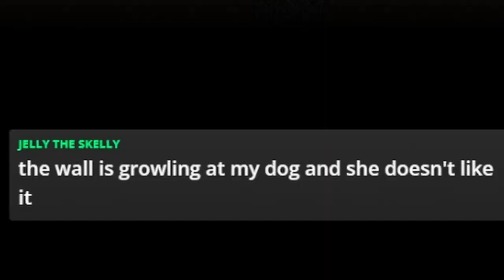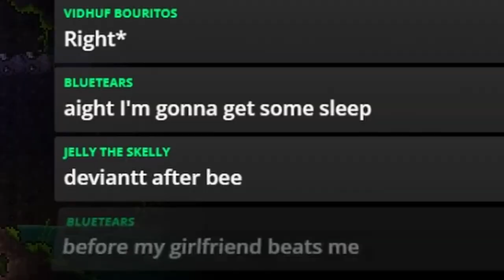Terraria, But Eternity Mode is Actually Difficult...